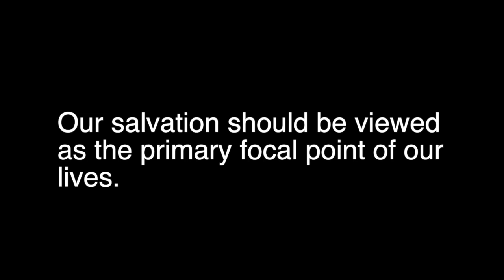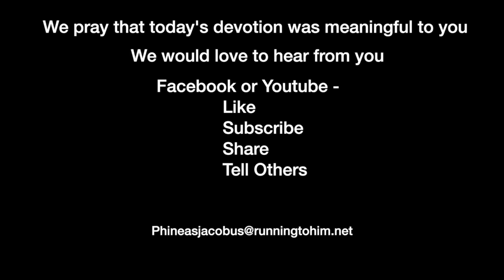Devotion 7-22-2023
Our salvation should be viewed as the primary focal point of our lives.

Today we will read Philippians 3-4 and concentrate on 3:8-12.

Philippians 3:8–12 (NASB95) — 8 More than that, I count all things to be loss in view of the surpassing value of knowing Christ Jesus my Lord, for whom I have suffered the loss of all things, and count them but rubbish so that I may gain Christ, 9 and may be found in Him, not having a righteousness of my own derived from the Law, but that which is through faith in Christ, the righteousness which comes from God on the basis of faith, 10 that I may know Him and the power of His resurrection and the fellowship of His sufferings, being conformed to His death; 11 in order that I may attain to the resurrection from the dead. 12 Not that I have already obtained it or have already become perfect, but I press on so that I may lay hold of that for which also I was laid hold of by Christ Jesus.

Our reading today contains an incredible passage. Paul writes about how we should view our walk with Christ. And let’s think about that a little bit. He tells us to count all things to be loss in view of the surpassing value of knowing Christ. He tells us that everything we have should be counted as rubbish if it will gain us, Christ. He tells us our righteousness does not come from the law but because of faith in Christ. We can know and have fellowship with, His sufferings. We can be conformed to his death to attain the resurrection from the dead. And finally, we are a press-on because there is work to do in our Christian walk.

Let's dwell on that for a moment. If we have a relationship with Christ, we have the power to be completely changed. We have the power to fellowship with God and then fellowship with Christ's sufferings. This is precisely the opposite of those who hold to a health and welfare prosperity movement theology. God doesn't want us to be rich in this world; He wants us driving toward the next world.

Our lives would be so much different if we focused on what God wanted us to do rather than what we wanted to do.

This devotion will be shorter than most, not because there is little to say, but because there's much to consider. Who are we in Christ? What do we really want out of our lives? What are the advantages of submitting to God rather than submitting to the world? We should be pondering these questions today; we should seek a change in our lives.

Ambrosiaster, writing in 366-384 AD, Throughout the letter Paul bears witness to his joy in them and praises their obedience and faith. He is, however, concerned that they, like all who are subject to human conceits, might become elated as though they were already worthy. So he tells them openly, speaking of his own person, that something is still wanting for perfect righteousness. He urges them to good works. If he who is adorned with such dignity confesses that he is still wanting in perfection, they would understand how much more they must work to acquire the blessings of righteousness.